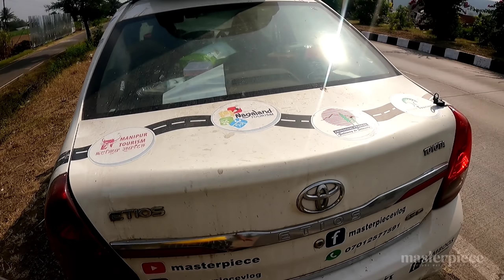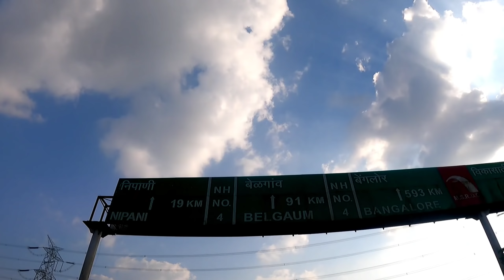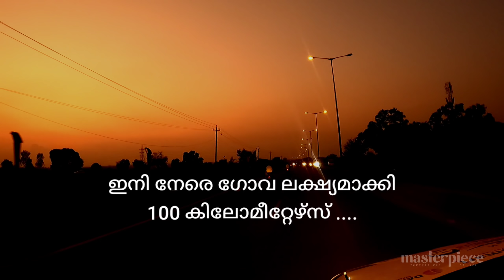16 ഒട്ടകവുംമായി നാട് ചുറ്റുന്ന മഹാരാഷ്ട്ര കാർ 🐪😳 Maharashtra Village Masterpiece Eps|116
Masterpiece All India Road Trip
Location :   Maharashtra